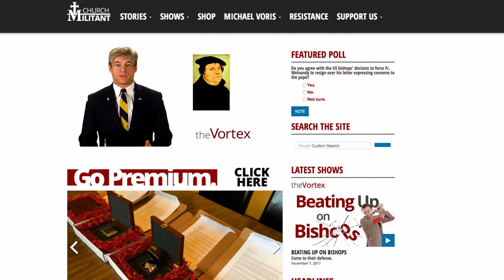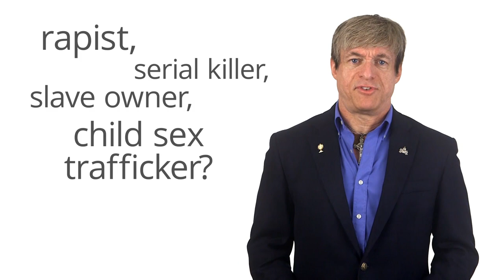The Vortex—The Vortex—Compromise & Common Ground